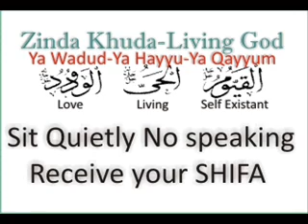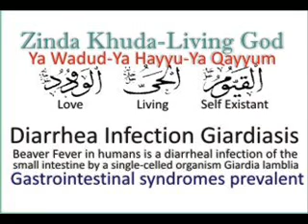Diarrhea Infection Giardiasis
Giardiasis or beaver fever in humans is a diarrheal infection of the small intestine by a single-celled organism Giardia lamblia. abdominal cramps, watery diarrhea, vomiting, foul flatus, and fever. stools become greasy and malodorous but do not contain blood or pus because giardiasis does not involve dysenteric symptoms. Watery diarrhea may cycle with soft stools and constipation. Upper GI symptoms including nausea, early satiety, bloating, substernal burning, egg-smelling halitosis, and acid indigestion may be exacerbated by eating and are generally present in the absence of soft stools